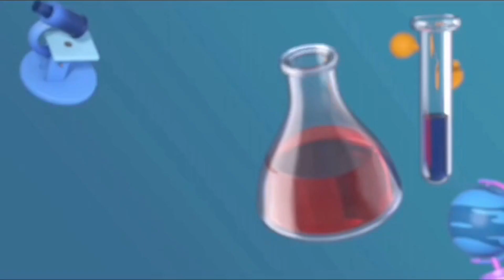how to draw a patlu From motu patlu cartoon easy dawing step by step | part 2#motupatlu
how to draw a  patlu From motu patlu   easy dawing step by step
UC4T47Qj2DFBlr7fzVP2J7J
Motu Patlu 36 Ghantey - Full Movie | Animated Movies | Wow Kidz Movies
Vir The Robot Boy | Hindi Cartoon shows For Kids|Power of seven planets | Animated cartoon| Wow Kidz
Motu Patlu | मोटू पतलू S1 | Motu Ke Clones | Episode 37 Part 1 | Download Voot Kids
Motu Patlu | मोटू पतलू S1 | Motu Ke Clones | Episode 37 Part 1 | Download Voot Kids App
Furfurinagar मैं बुलाए Aliens! | Motu Patlu New | Cartoon | Motu Patlu Vs John
motu patlu
motu patlu 36 ghantey race
motu patlu 36 ghantey race against time
drawing hub
vir the robot boy drawing
Drawing Inspector Chingam in motu patlu | Bubblegum | John the Don | Dr. Jhatka | Chaiwala | Boxer
KIDS DRAWING BOOK! HOW TO DRAW CHAIWALA FROM MOTU PATLU CARTOON STEP BY STEP FOR KIDS! HD NEW 2023
Motu Patlu 36 Ghantey - Full Movie | Animated Movies | Wow Kidz
Motu Patlu Cartoons In Hindi | Animated Series | The Bulk | Wow
किसने चुराई Fursatganj के Buffaloes | Vir Ek Superhero | Cartoon | Vir Th
Motu Patlu 36 Ghantey - Race against time | MOVIE | Kids animated movies | Wowkidz
Motu Patlu 36 Ghantey - Race against time | MOVIE | Kids animated movies | Wowkidz Comedy
Motu Patlu | मोटू पतलू S1 | Holi | Episode 36 Part 2 | Download Voot
Motu Patlu
Motu Patlu in Hindi | 3D Animated Cartoon Series for Kids | Motu The Roller Skate Coach
Kite Flying Competition कौन जीतेगा? | Vir Ek Superhero | Cartoon | Vir
Motu Patlu- EP20B | Bhoot Bangla | Funny Videos For Kids | Wow Kidz Comedy
Motu Patlu | मोटू पतलू S1 | Motu Ka Birthday | Episode 36 Part 1 | Download Voot Kids App
Shiva | शिवा | The mountain Gang | Episode 44 | Download Voot Kids
Lady Jinn ने लिया Gintu से बदला| Vir The Robot Boy | Hindi Cartoon For Kids | Gintu Ka Jaadu
Best Episodes Of Vir The Robot Boy | Cartoon For Kids | Compilation 68 | Wow Kidz Action
MOTU PATLU | Non Stop Fun | Motu Aur Patlu Ki Jori | Best of Motu Patlu | Emax Kids | New Cartoons
School की Reparing किसने की? | Vir Ek Superhero | Cartoon | Vir The
Mask Gang का खतरा! | Motu Patlu New|Cartoons For Kids | Motu Patlu
motu patalu cartoon drawing
Cartoon art
Cartoon drawings
Drawing cartoon
Motu drawing easy
Motu patlu ghasitaram